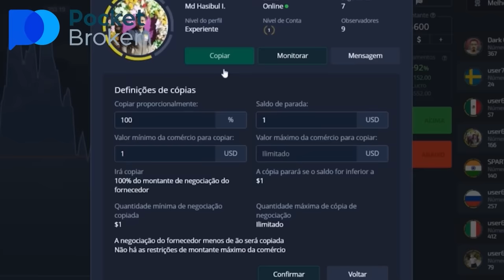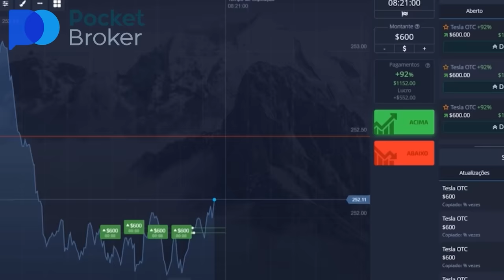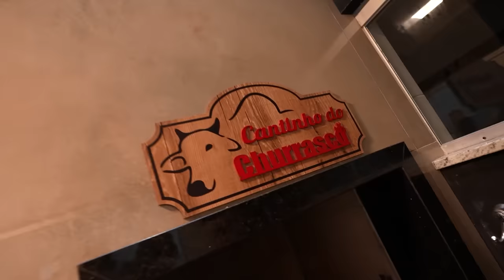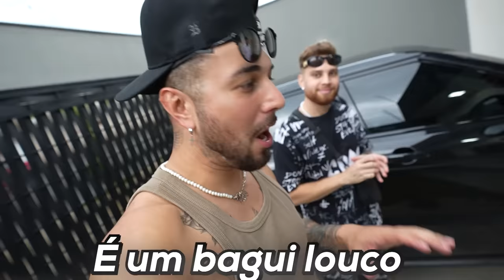DESCULPA MÃE, MAS VOCÊ NÃO MERECE ESSA CASA 😢 !!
“Siga o link e comece a ganhar dinheiro com o Pocket Broker. Utilize o código promocional CASH777 para aumentar o seu primeiro depósito em 60%!”